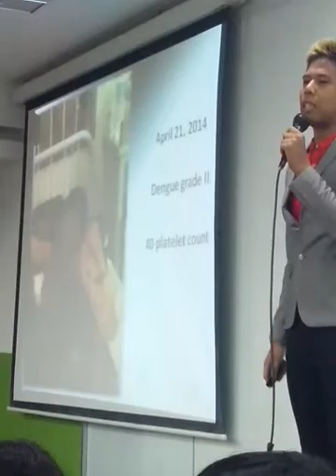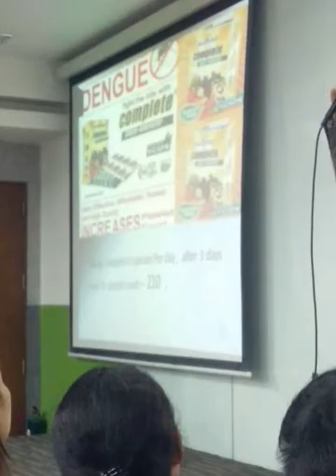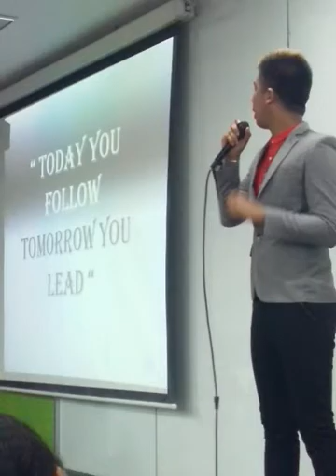One of the Youngest Millionaire of AimGlobal from GenSan. How He did it. You can too!